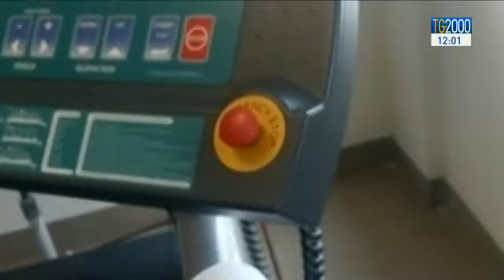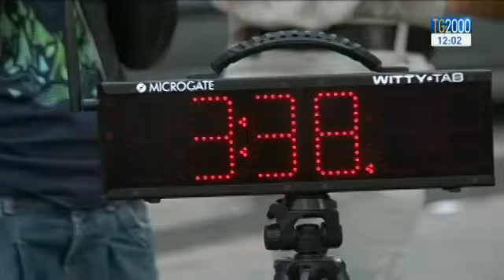Rio 2016, è il giorno del giudizio per Alex Schwazer. Oggi la sentenza del Tas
Oggi ben più di un verdetto sportivo attende a Rio de Janeiro Alex Schwazer, il marciatore azzurro accusato di doping; il tribunale sportivo decidera' se ammetterlo alle gare o squalificarlo per sempre. Servizio di Lucia Ascione